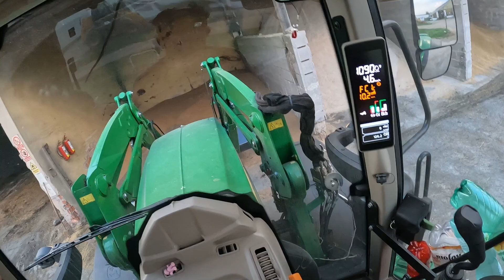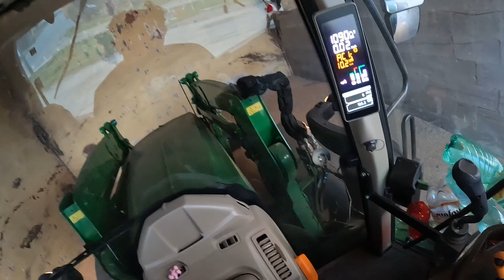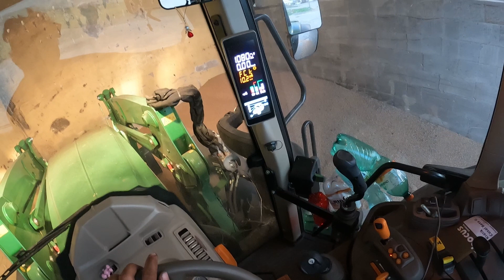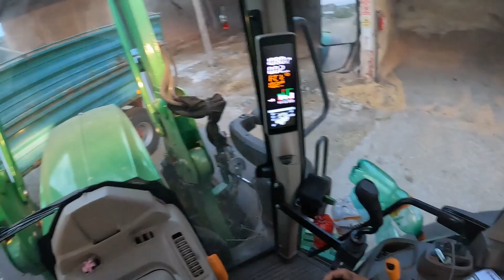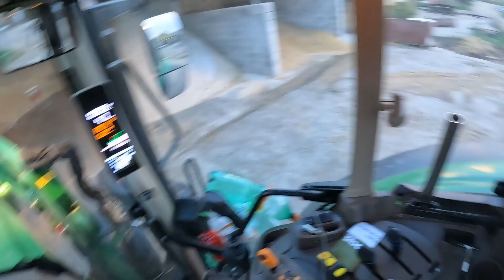ŽNĚ U SOUKROMNÍKA V PODÁNÍ MLADÝCH😂/ Nový JOHN DEERE / CLAAS/ FARMVLOG.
Vydal jsem se na hory za kamarádem u kterého probíhaly žně. a jak to dopadlo? To uvidíte ve videu😉